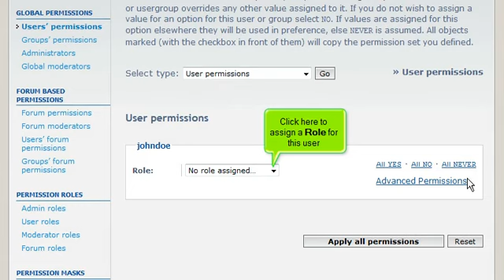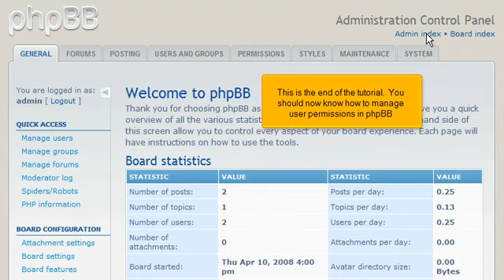Tutorial: How to manage user permissions in phpBB | LayerOnline Web Hosting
Tutorial: How to setup a poll when starting a new topic in phpBB | LayerOnline Web Hosting